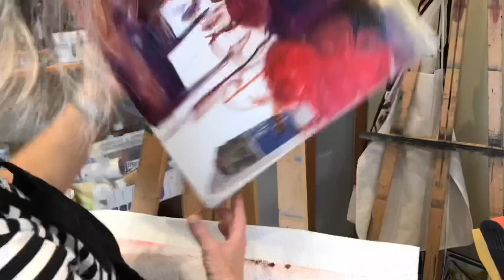Chez le fleuriste, vidéo en accéléré par Anne-Marie Boisvert